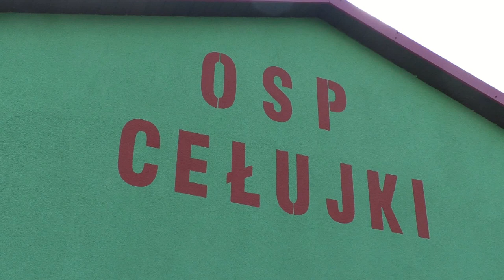Oficjalne przekazanie samochodu dla OSP Cełujki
Dzisiaj (14 kwietnia) odbyło się oficjalne przekazanie wozu lekkiego Tarpan Honker dla OSP Cełujki.